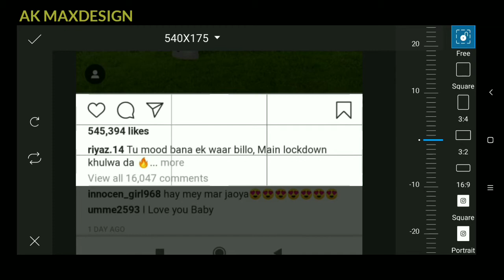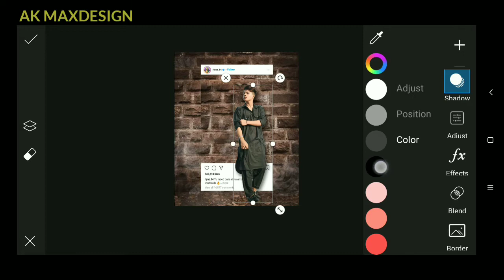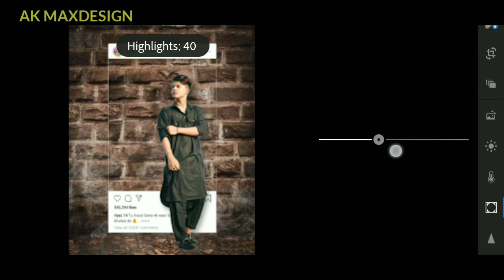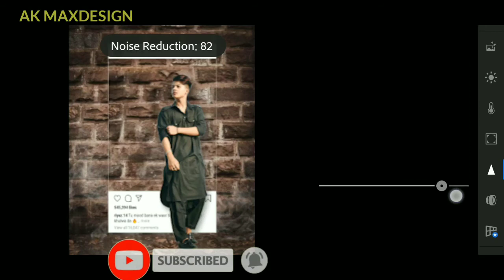PICSART INSTAGRAM WALL PHOTO EDITING || PICSART EDITING TUTORIAL